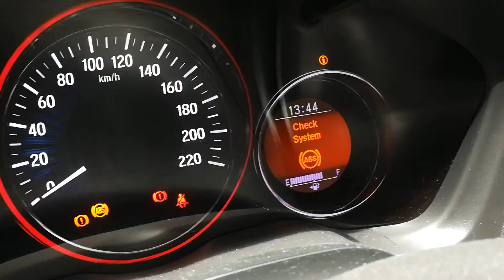สัญลักษณ์ไฟเตือน กล่องโมดูล ECU ปั้ม ABS VSA เสีย ในรถยนต์ Honda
ตัวอย่างสัญลักษณ์ไฟแจ้งเตือน กล่อง ECU โมดูลควบคุม ปั้ม ABS VSA เสีย
ในรถ Honda HR-V 2014